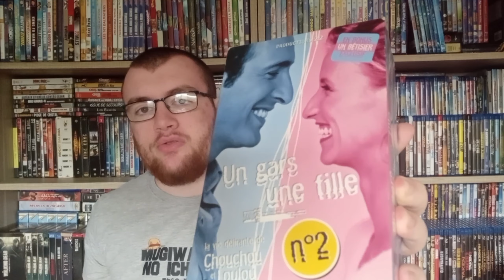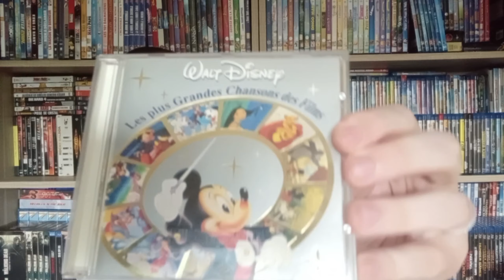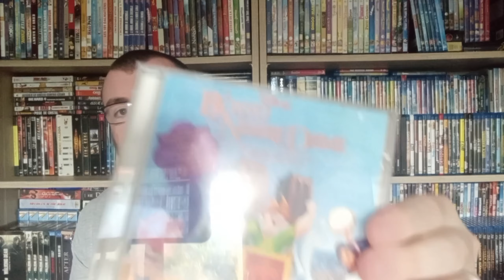#10 VIDE GRENIER du 22 septembre 2024 [Des coffret VHS à 1€ et un jolie lots de B.O de flims] !!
Coucou tout le monde on se retrouve pour une nouvelle vidéo vide-grenier.
Désolé pour le moment je présente juste m'ait trouvailles au VG j'ose pas flimer pendant le VG peut-être au prochain.